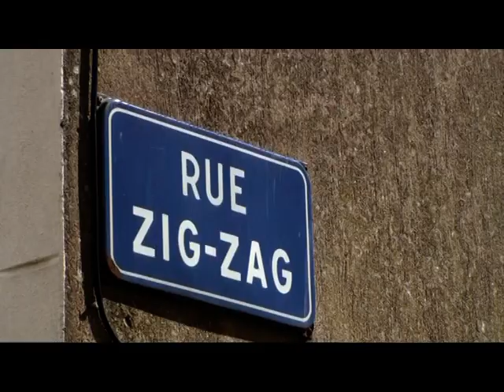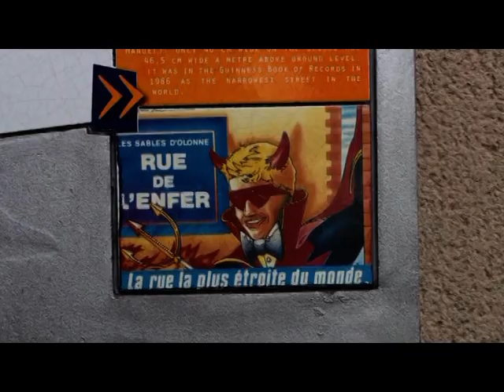85 - LES SABLES D'OLONNE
Les Sables-d'Olonne est une ville tournée vers la mer, ce qui se traduit par la présence de trois ports :

le port de pêche, quatrième de France, pêche artisanale (soles, seiches, morues…) ;
le port de commerce ;
les ports de plaisance, Port Olona, accueille de nombreuses manifestations nautiques dont la plus prestigieuse est le Vendée Globe et Port Garnier (emprise sur le port de pêche).
Le port des Sables-d'Olonne est doté de plusieurs phares et balises qui jalonnent le chenal d'entrée : le phare de l'Armandèche, le phare de la Potence, le phare des Barges, le phare de la Jetée-Saint-Nicolas (ou Grande-Jetée) et le phare de la Chaume dit aussi Tour d'Arundel.

Le bassin olonnais accueille de nombreux chantiers dont Alubat, Kirié, Privilège Marine, Océa et Tresco.

La mer recouvrait à l’époque une grande partie de la contrée : Ol-ona, hauteur au-dessus de l’eau, serait peut-être d’origine celtique et aurait donné son nom à quatre des six communes qui composaient la région. À cette époque, c’est Olonne qui règne en maître. Le xiiie siècle verra sortir de l’ombre, ou plutôt du sable, une petite sœur cadette : les Sables-d’Olonne. En effet, pour remplacer le port de Talmont qui s’envase, le prince Savary de Mauléon décide de développer le havre d’Olonne vers les dunes protégées par l'île Vertime. Louis XI, en 1472, sépare Les Sables-d’Olonne de la ville d’Olonne pour en faire le port principal du pays.